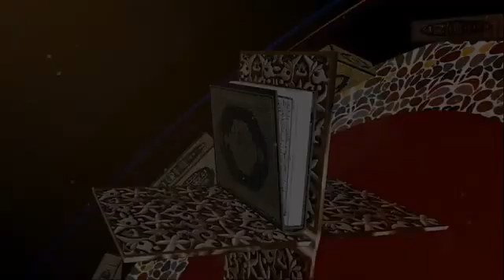সরাসরি প্রশ্নোত্তর অনুষ্ঠান পর্ব ১৩২ | নতুন লাইভ প্রশ্নোত্তর অনুষ্ঠান পর্ব | Sheikh Ahmadullah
shaikh ahamadullah new waz 2022
shaikh ahmadullah new waz 2022
sheikh ahamadullah new waz 2022
sheikh ahmadullah new waz 2022
নতুন ওয়াজ শায়খ আহমাদুল্লাহ

সরাসরি প্রশ্নোত্তর অনুষ্ঠান পর্ব শায়খ আহমাদুল্লাহ
সরাসরি প্রশ্নোত্তর অনুষ্ঠান পর্ব ১৩২
লাইভ প্রশ্নোত্তর শায়খ আহমাদুল্লাহ
শায়খ আহমাদুল্লাহ নতুন লাইভ প্রশ্ন উত্তর
প্রশ্ন উত্তর শায়খ আহমাদুল্লাহ